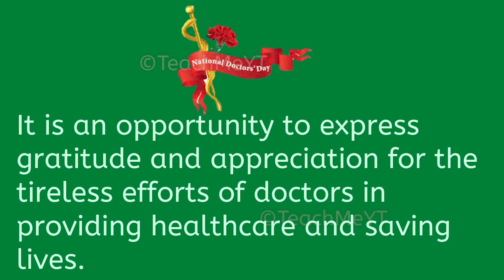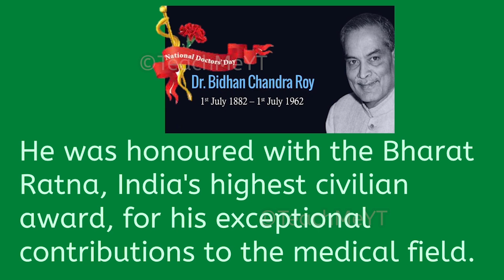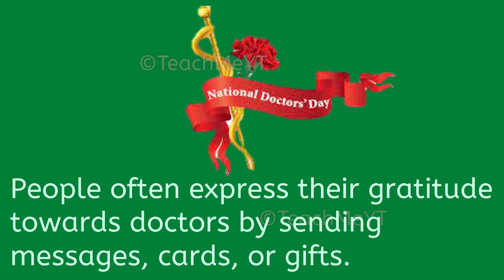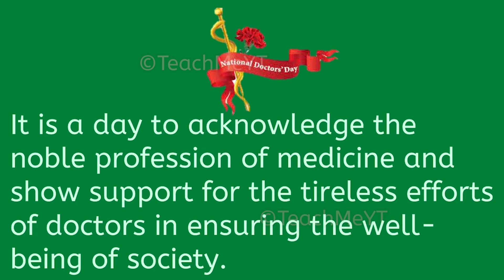National Doctors' Day - Few Lines on National Doctors' Day | TeachMeYT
~Equipment Used~

Keyboard & Mouse
~Social Links~

~Credits~